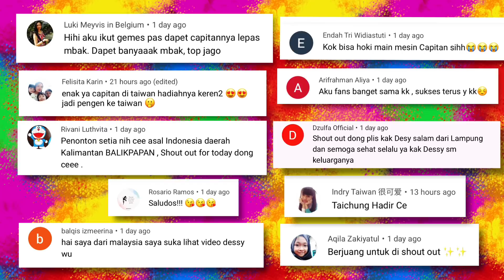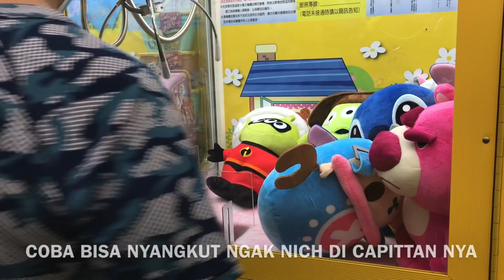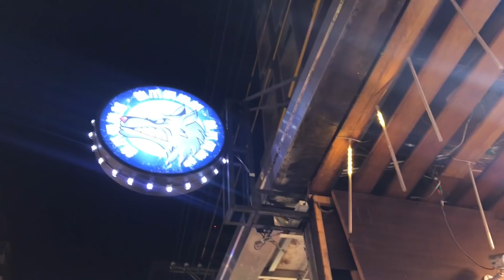CAPITTAN KODOK DI TAIPEI , BANQIAO NIGHT MARKET , FROGS CLAW MACHINE , 夾娃娃